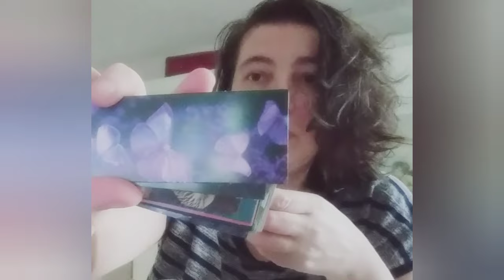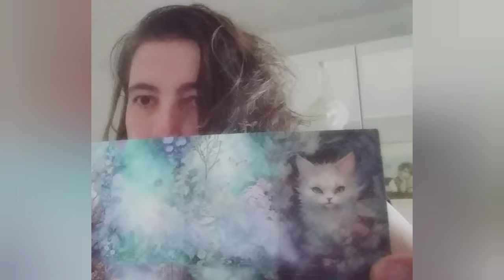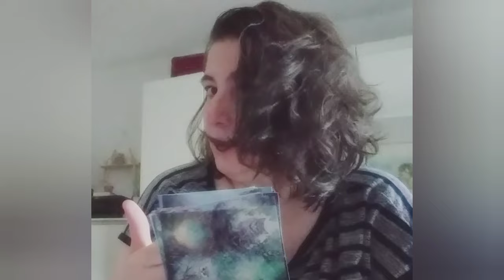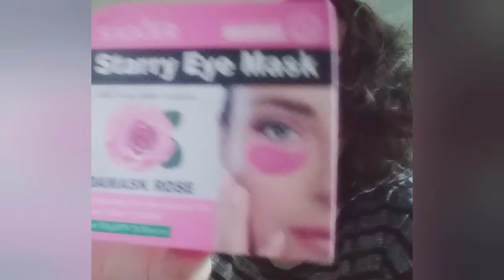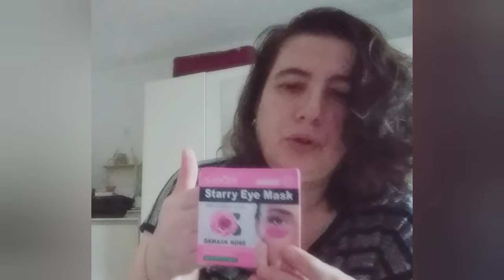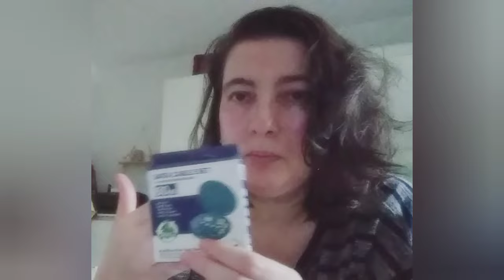Asmr auf Deutsch*relaxing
unbezahltewerbung
selbstgekauft

relax relax relax